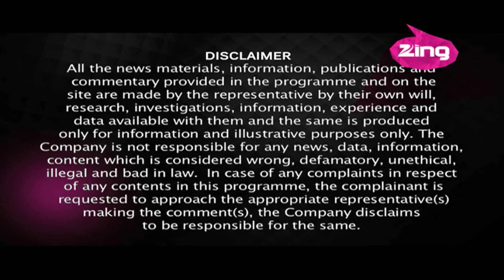Hrithik and Katrina's Bang Bang to release in October